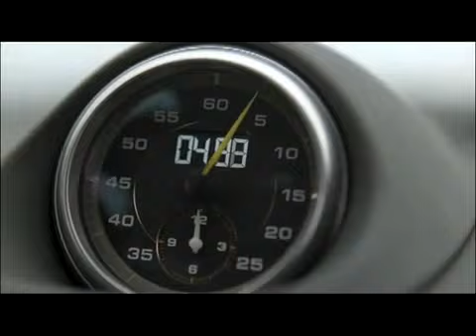New Porsche 911 GT2 RS